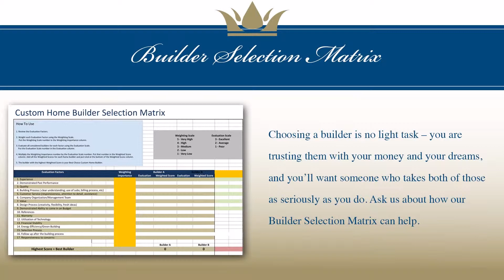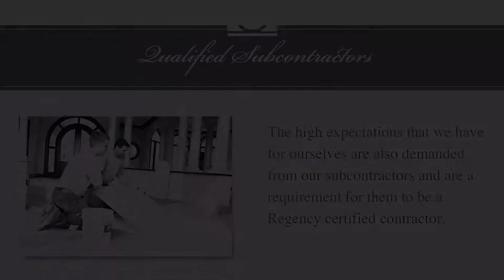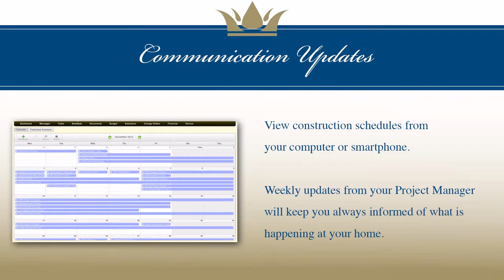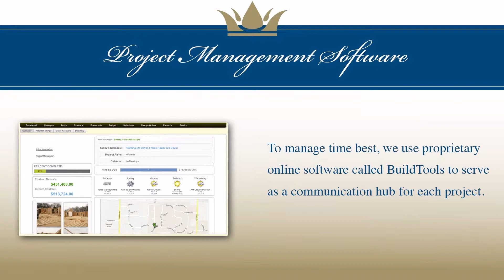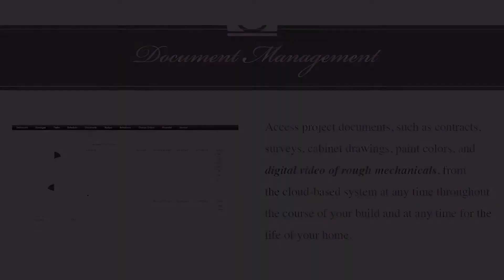Tour of Dreams 2014